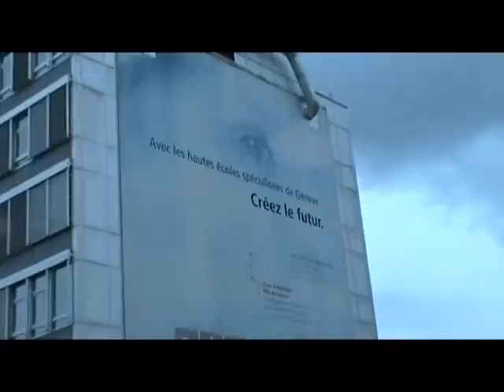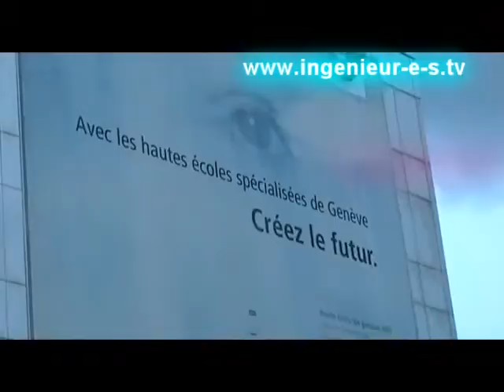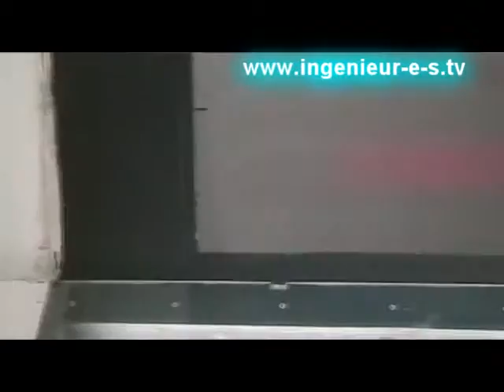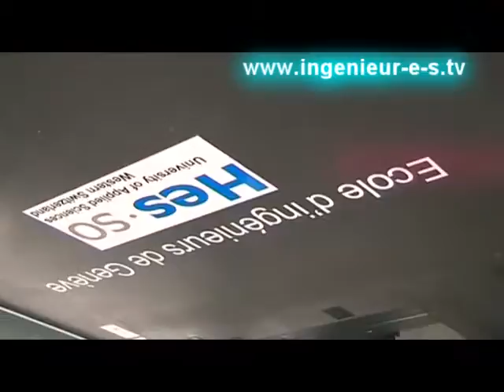Les laboratoires à l'origine du CMEFE ont 100 ans.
Depuis de nombreuses années le CMEFE développe des activités de recherche dans les domaines suivants :
- La mécanique des fluides expérimentale
- La modélisation des écoulements
- L'énergétique
- La thermique